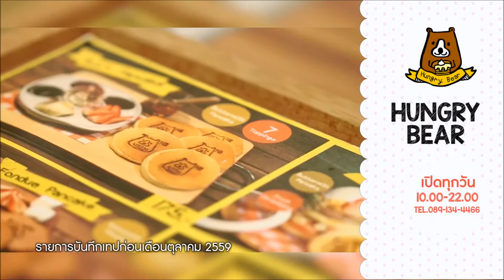ลิ้นติดโปร EP. 23 โปรหวานเจี๊ยบ Part 4/4 4/12/59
โปรหวานเจี๊ยบ : Hungry Bear